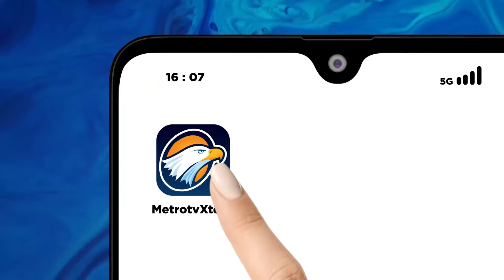Uya Kuya Dilaporkan ke Bawaslu, Kok Bisa?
MetroTV, Artis Sekaligus Caleg Uya Kuya, Dilaporkan Ke Bawaslu Atas Dugaan Tindak Kecurangan Pemilu 2024. Uya Dilaporkan Oleh Organisasi Masyarakat Sipil, Migrant Care.